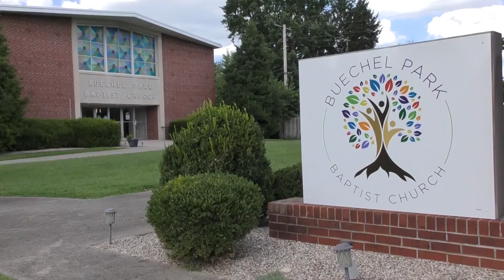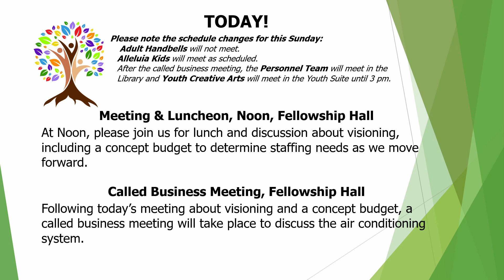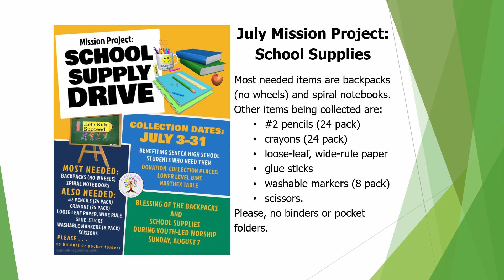BPBC Worship – July 17, 2022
Sermon “Rethinking Hospitality: Have a Seat” by Rev. Sara Turpin